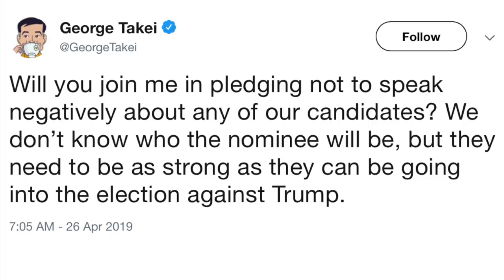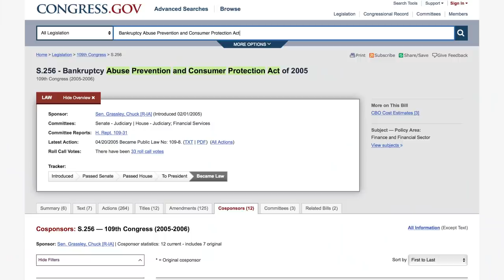Elizabeth Warren Takes a Shot at Joe Biden, Exposes His Corrupt Past